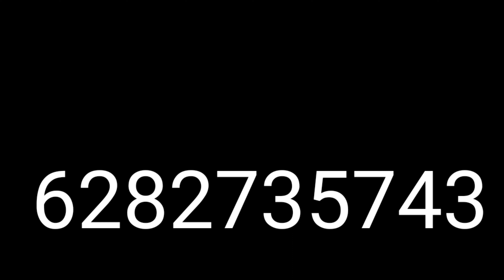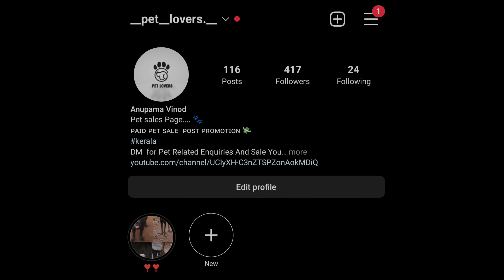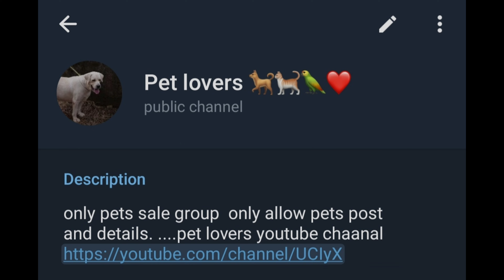Pet selling video in Malayalam | pom puppies for 3000😇❤️ quality american bully puppies for low rate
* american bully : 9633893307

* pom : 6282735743